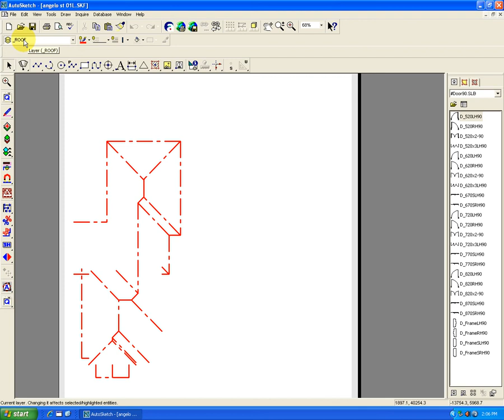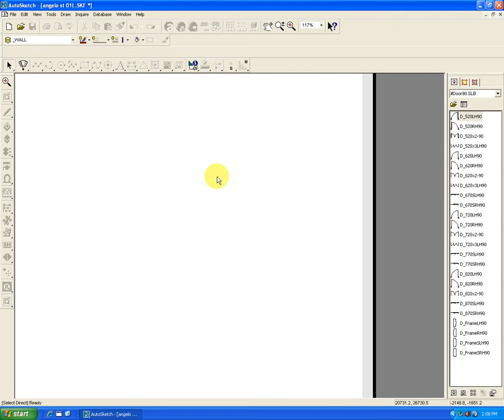PT07-LAYERS.avi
AutoSketch PowerTools module training video